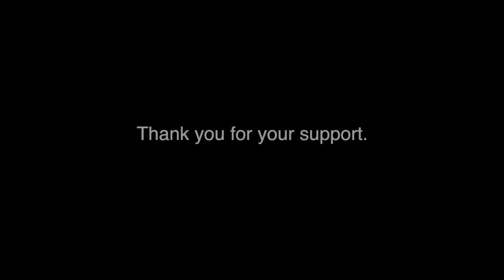Elisabeth Akinwale - Mother, CrossFitter, 7th Fittest on Earth - is a PaleoKit supporter.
Elisabeth Akinwale, the seventh fittest woman on earth, whose never fails to engage and inspire, took the time to show love for our Paleo Stix by Steve's PaleoGoods. We can't wait to see what the future holds for Elisabeth!